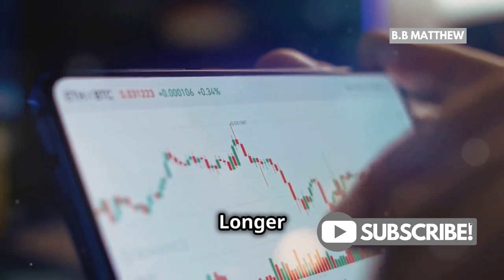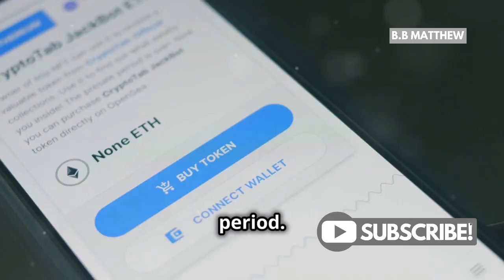How to Lock Funds for Staking on Binance? Step-by-Step Guide!